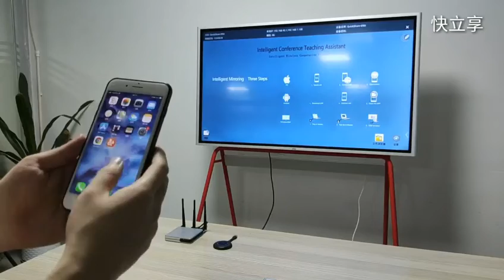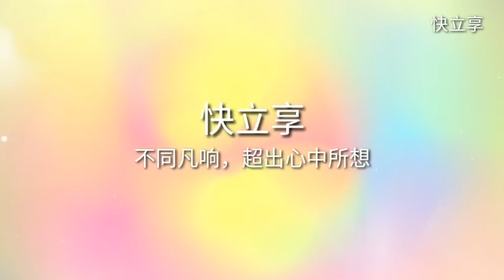Customizable Wireless Presentation System , 4K HDMI Extender Video Transmitter Receiver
Quality Meeting Room Wireless Presentation System from China.
Shenzhen Bozee Technology Co., Ltd. quality manufacturer from China.